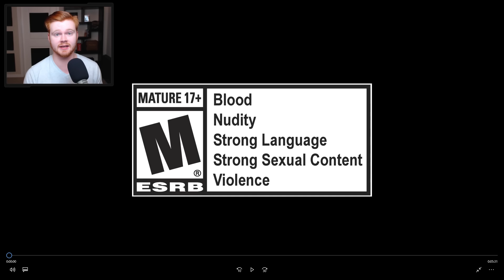ARE YOU NOT ENTERTAINED BY ANDROMEDA? (Real Talk with JV)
Are you not entertained by Andromeda? In this episode of Real Talk, I share my thoughts on Mass Effect: Andromeda's latest combat gameplay trailer.

Mass Effect: Andromeda is an upcoming action role-playing video game developed by BioWare and published by Electronic Arts for Xbox One, Microsoft Windows and PlayStation 4. The game is scheduled for release in North America on March 21, 2017 and in Europe on March 23. It will be the fourth entry overall in the Mass Effect series and the first since Mass Effect 3 (2012). The game begins within the Milky Way Galaxy during the 22nd century, where humanity is planning to populate new home worlds in the Andromeda Galaxy as part of a strategy called the Andromeda Initiative. The player assumes the role of either Sara or Scott Ryder, an inexperienced military recruit who joins the Initiative and wakes up in Andromeda following a 600-year journey.

~ Stay up to date on my content by following on social media!

~ Here's my streaming schedule for YouTube AND Twitch!
Monday: [OFF]
Wednesday: 6-7 PM
Thursday: [OFF]
Friday: 6-7 PM
Saturday: 1-2 PM
Sunday: 1-2 PM
(These are start times and I usually stream for 3-4 hours at a time)